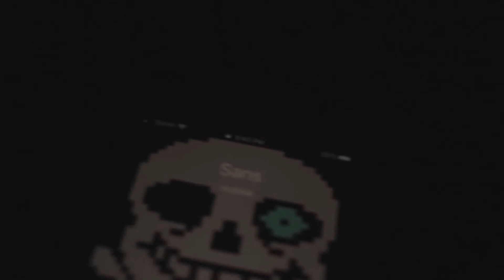funny sans meme phone guy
the man behind the sl--